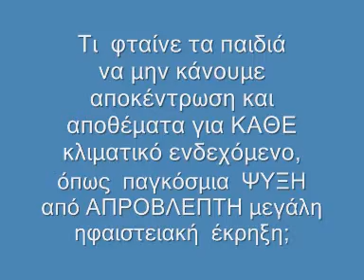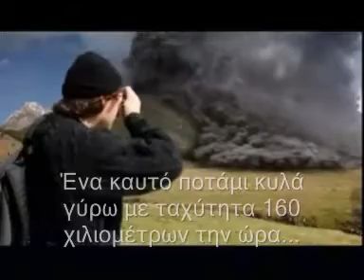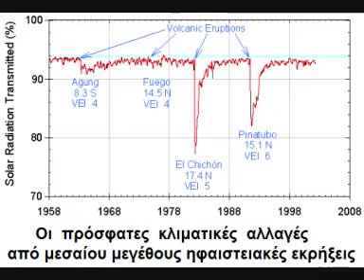Ηφαιστειακοί χειμώνες1ο:ΠPONOIA!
Η δοκιμασμένη συμφιλιωτική Αυτάρκεια είναι η καλύτερη παρακαταθήκη στις επόμενες γενιές! Ευχαριστούμε πάρα πολύ για τη διάδοσή της!
Έχουμε αποσιωπημένη παγκόσμια ΨΥΞΗ, λιγότερους υδρατμούς, μεγάλες ξηρασίες ενδιάμεσα:
Οι βασικές αρχές για ΞΕΚΟΥΡΑΣΤΑ, ΑΥΤΑΡΚΗ ΑΓΡΟΚΤΗΜΑΤΑ, χωρίς βιοκτόνα, λιπάσματα, οργώματα:
1.Ψηλά δέντρα στην περίμετρο.
2.Οπωροφόρα κι οπωροκηπευτικά ανάμεσα, με αμειψισπορά για συνεχή εδαφοκάλυψη.